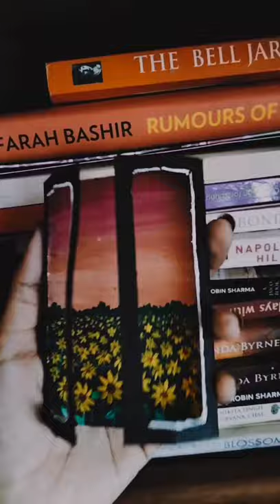Sunflower field, window view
Musician: ASHUTOSH
Edited from: InShot App